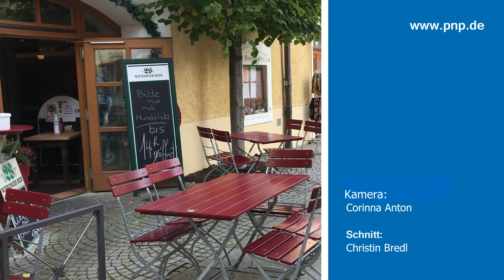Verschärfte Corona-Einschränkungen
Kamera: Anton/Schnitt: Bredl